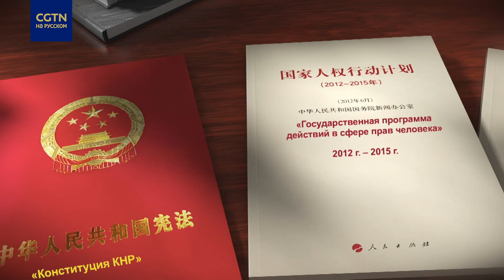«Права человека в Китае в новую эпоху»01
В китайской культуре с глубокой древности подчеркивалась необходимость уважения к человеку и заботы о нем. Еще более 2000 лет назад китайские мыслители выработали принципы гуманизма и уважения к личности человека.